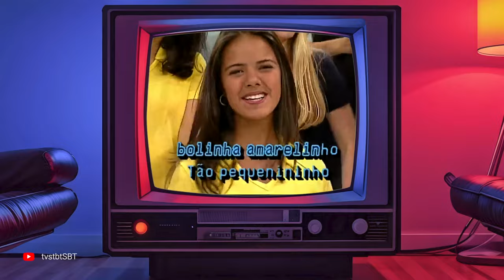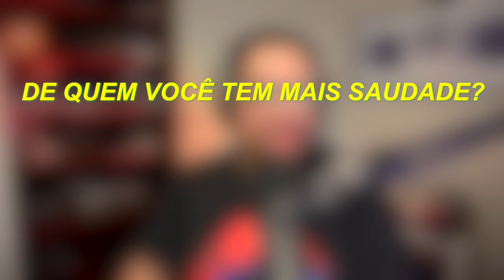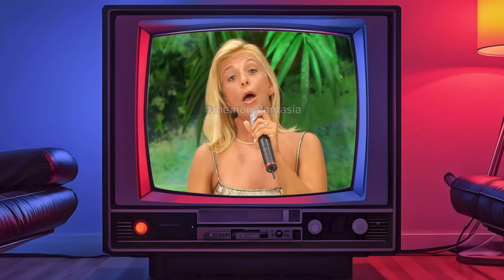COMO SURGIU O PROGRAMA FANTASIA: UMA APOSTA DO SILVIO SANTOS PARA O SUCESSO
***ATENÇÃO: GOSTOU DO VÍDEO? ME AJUDA CLICANDO NO BOTÃO DE HYPAR!

Seja bem-vindo ao "Fantasia", o programa que transforma a sua tarde, noite e madrugada em um mundo de diversão e imaginação! Com uma mistura de música, dança, e muita interatividade, "Fantasia" é o espaço perfeito para a família explorar a criatividade e se divertir com seus personagens favoritos.

A cada episódio, apresentadores carismáticos guiam os pequenos telespectadores por aventuras mágicas, convidados especiais e quadros inéditos que prometem encantar toda a família. Dos clássicos atemporais aos lançamentos mais atuais, "Fantasia" traz o melhor do entretenimento, sempre com uma mensagem positiva.

Prepare-se para cantar, dançar e celebrar a infância com a gente! Embarque nessa jornada mágica e deixe a sua imaginação fluir. "Fantasia" – porque todo mundo merece viver momentos inesquecíveis!

O Seu like, seu comentário e sua ativação no sininho é muito importante!

00:00 Obrigado Silvio Santos
01:50 Apresentação
02:55 Influências
03:45 Formatando
06:09 Adriana Colin
06:40 Valéria Balbi
07:10 Débora Rodrigues
07:37 Jackeline Petkovic
08:20 Criação da Música tema
09:12 O programa
12:28 Novas Apresentadoras
13:35 Era Carla Perez
17:50 Fantasia com Cristina Rocha, Marcia Goldshmidt, Lú Barsoti, Otávio Mesquita e Celso Portiolli
19:40 Fantasia com Caco Rodrigues, Helen Ganzarolli e Luiz Bacci
21:30 Encerramento